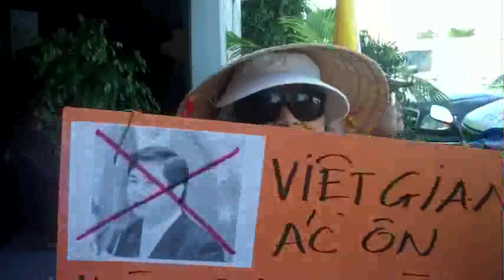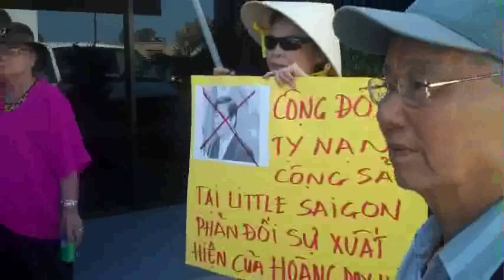Nghị viên Hoàng Duy Hùng bị biểu tình tại Bolsa - tập 2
Sự kiện luật sư Hoàng Duy Hùng, nghị viên khu vực F thành phố Houston, sắp sửa đi cùng một phái đoàn sang Việt Nam liên quan đến dự án đường bay trực tiếp từ Houston sang Việt Nam, đang tạo ra nhiều bàn cãi sôi nổi trong dư luận. Có thể nói đây sẽ là một mở đầu lịch sử cho những quan hệ trong tương lai giữa cộng đồng người Việt hải ngoại và phía nhà nước Việt Nam. Sự kiện này cũng có thể ảnh hưởng quan trọng đến đường hướng, cách thức, và quan điểm đấu tranh của nhiều cá nhân và hội đoàn trong khối người Việt tại hải ngoại trong tương lai.

Trong cuộc tiếp xúc với báo chí và đồng hương tại quận Cam tuần qua, cũng nhưng trong cuộc trả lời với độc giả online của báo Người Việt, nghị viên Hoàng Duy Hùng đã cho thấy khuynh hướng mới trong quan điểm của ông. Trong khi các dân cử gốc Việt tại quận Cam vẫn luôn chủ trương phản đối tất cả mọi hình thức tiếp xúc, đối thoại với phía nhà nước CSVN, ông Hoàng Duy Hùng cho biết mặc dù lập trường đấu tranh cho một Việt Nam tự do dân chủ của ông không thay đổi, chiến thuật của ông đã được thay đổi cho thích hợp với xu hướng chung của quan hệ Việt - Mỹ và của thế giới hiện nay. Ông chủ trương công khai đối thoại với nhà nước CSVN và đấu tranh nghị trường để "lấn sân".

Khi đến các cuộc họp báo Bolsa, Little Saigon, ông Hùng gặp sự chống đối của một số người dân. Trên đoạn đường đi bộ từ tòa soạn báo Người Việt sang báo Việt Herald, nằm cùng trên một con đường mang tên Moran Street, cách nhau khoảng 200 mét, ông Hùng đã bị những người biểu tình bám sát hô khẩu hiệu đả đảo. Ông Hùng đã bình tĩnh đối đáp với những người biểu tình. Cũng nên nhắc lại, cách đây không lâu, dân biểu liên bang Cao Quang Ánh có ghé vào tòa soạn Người Việt để họp báo giới hạn nhằm giải thích về chuyến đi Việt Nam của ông, ông Ánh đã quyết định đi vào bằng cửa sau để tránh những người biểu tình.

Trong cuộc họp báo tại Việt Herald, một số người sau khi biểu tình cũng đã vào tham dự. Một số người sau đó đã khen ngợi ông Hoàng Duy Hùng dám đối thoại thẳng thắng, không tránh né những thắc mắc về cá nhân và quan điểm của ông ta.

Đoạn phim này do phóng viên Đoàn Trọng thực hiện.